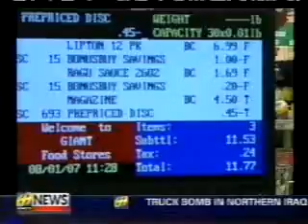WFMZ 69 News at Sunrise; Marathon Monday (8/6/07)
Meteorologist Mark Shanaberger talks about some of the lifestyles changes he made in order to run the Via Marathon.